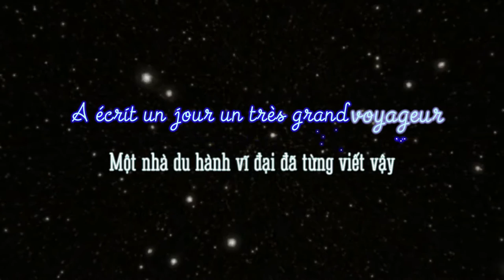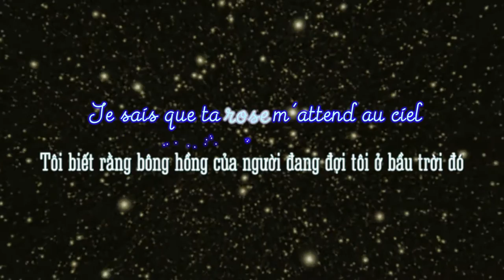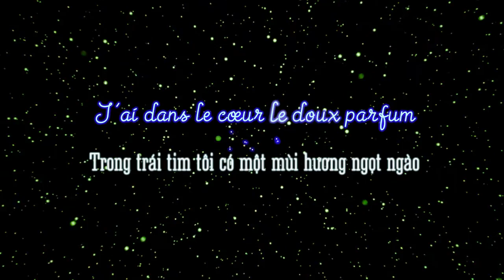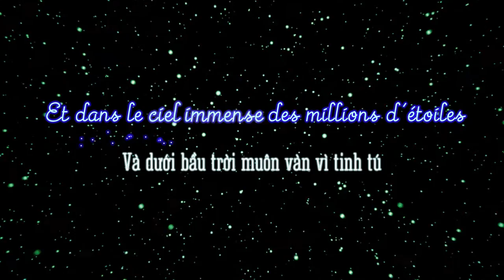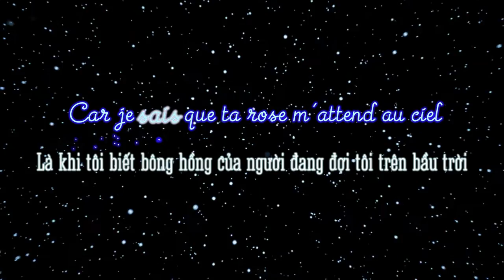Aude gagnier - J'ai dans le coeur [vietsub] [Contribution for Le Petit Prince]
This video is non-commercial.
Dành tặng Sekai :) Định sẽ tặng Sekai vào sinh nhật nhưng tớ không mần kịp, hậu sinh nhật vậy. Chúc Sekai luôn bình an, may mắn với những lựa chọn của mình nhé.
Cảm ơn ngày đó Sekai đã đăng confess, cảm ơn vì tớ đã nhào vô trả lời, cảm ơn vì buổi tối định mệnh trước thư viện chúng ta đã gặp nhau ^__^
Hontou ni arigatou gozaimashita!